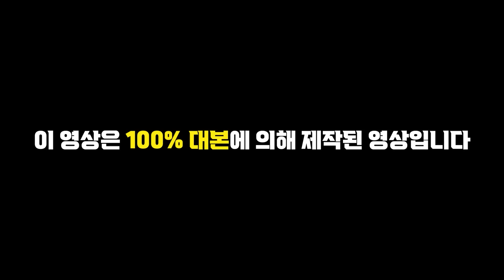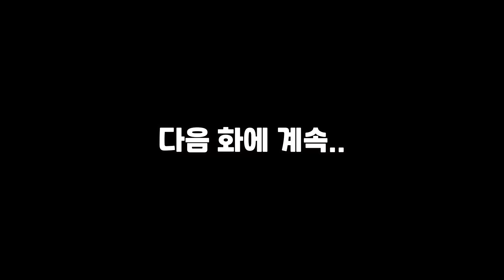퐁퐁남 와이프가 결혼전에 만났던 오빠.. [퐁퐁남 EP.4]